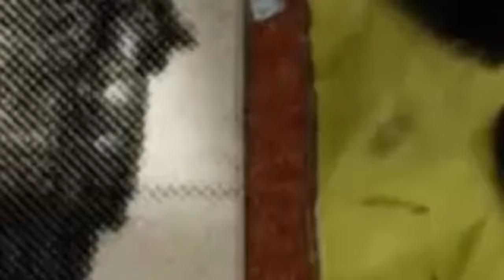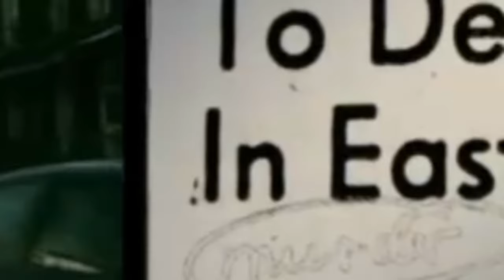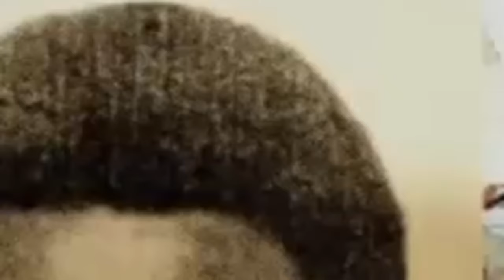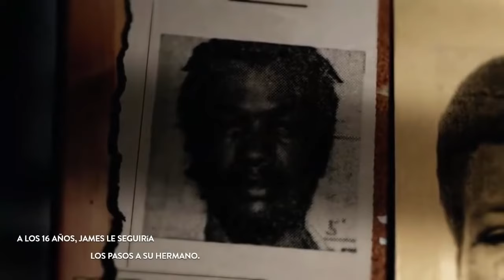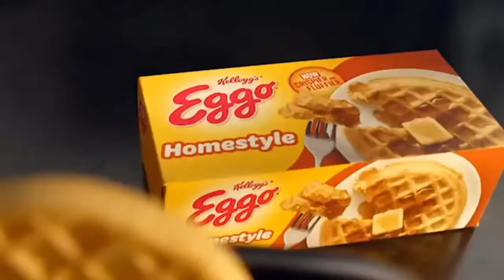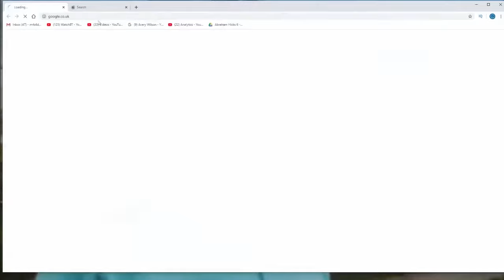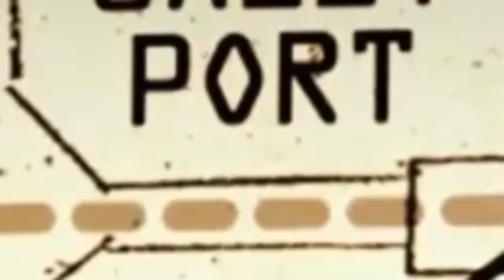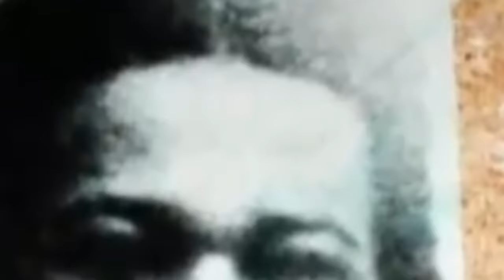Hermanos Sanguinarios "Nacidos para Matar"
Crimen Casi Perfecto - Dementes